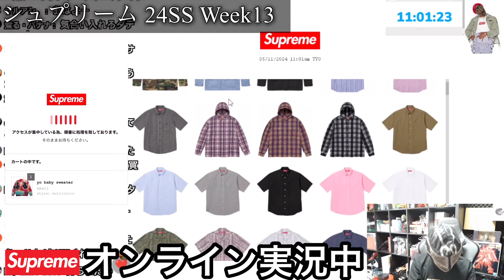【Supreme】激熱！オンラインチャレンジ！24SS WEEK13【切り抜き再編集】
シュプリーム 2024SS WEEK13
生配信オンラインチャレンジの
切り抜き再編集です。

【オンライン実況】気合い！シュプリーム 24SS WEEK13【Supreme】